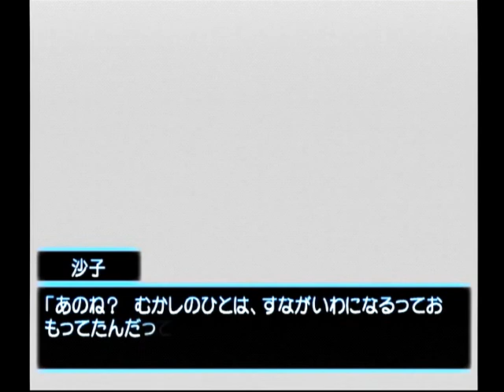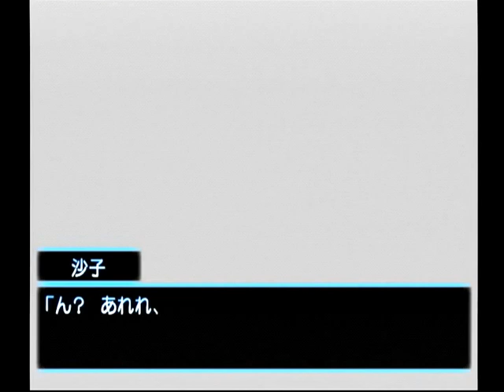【DC】想い出にかわる君 初見プレイ Part５５ 那由多編 ～最後の対決 【スタートオンゲームズ】【スタゲー】【JAPAGE】